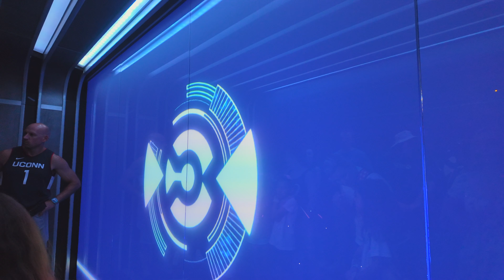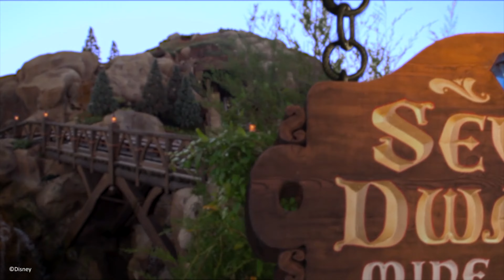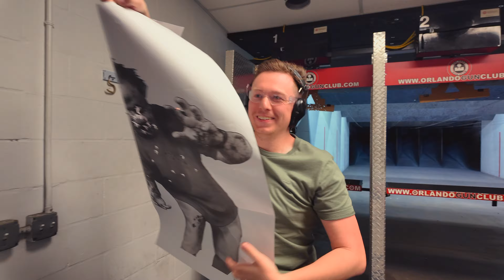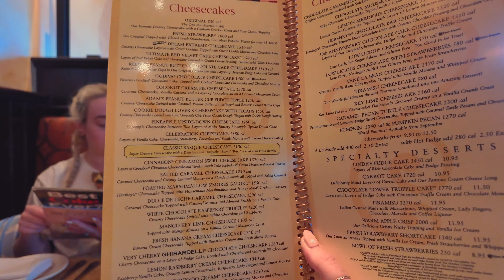DISNEY WORLD & FLORIDA VLOGS 2024 ✨ - Day 7 & 8 | Magic Kingdom | TRON | Bass Pro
Hello everyone! ✨Welcome to the seventh & eighth vlog from our 2024 trip to Disney World, Universal Studios & Orlando with my family in Spring 2024!